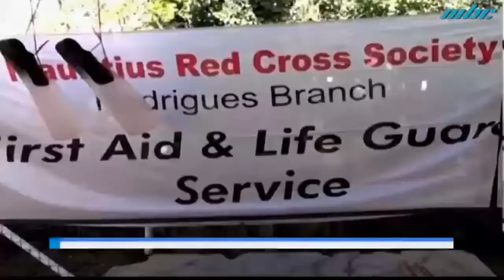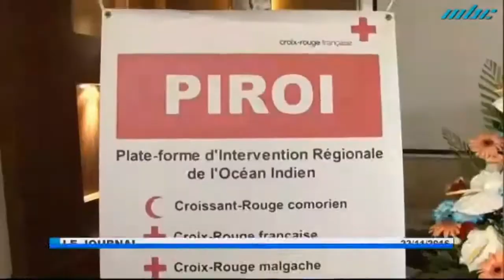[Extrait] MBC - Journal TV sur la Croix Rouge de Maurice et la PIROI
Journal TV sur la Croix Rouge de Maurice et la PIROI - African Regional Platform Nov 2016